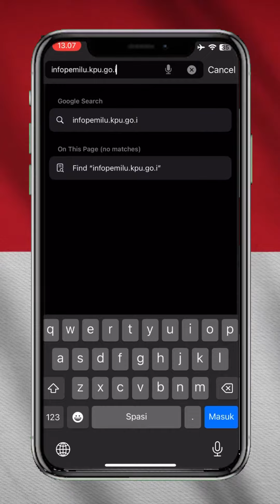Sudah yakin memilih Siapa di Pilpres 2024? Yuk, Lihat visi-misi para Capres!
Beberapa bulan lagi, pemilihan Presiden akan dimulai guys! Kalian sudah menentukan ingin mencoblos siapa dari ketiga calon? Yuk, kita kenali dahulu visi-misinya seperti apa. Simak penjelasannya dalam video ini bersama Kimberlyn dan Felita ya!